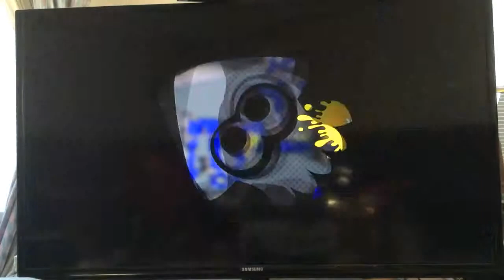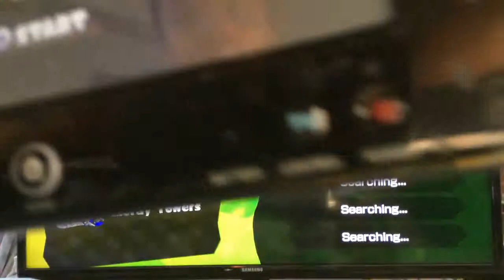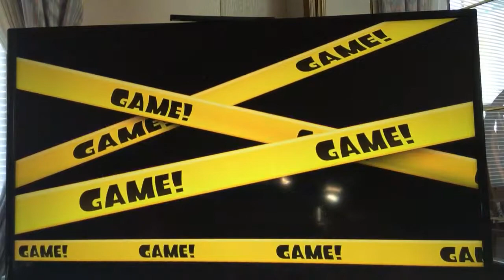More Splatoon gameplay! (Complete domination!)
This is a 40 minute video for gameplay of Splatoon where we completely destroy the other teams by winning a bunch of times. This video is totally likeball!